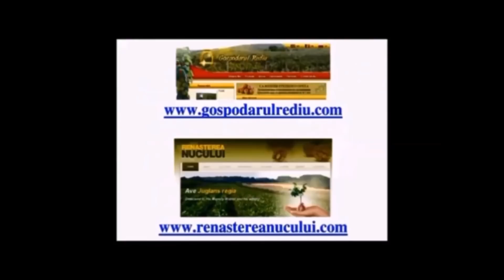Информация по опрыскиванию ореха грецкого Апрель 2018